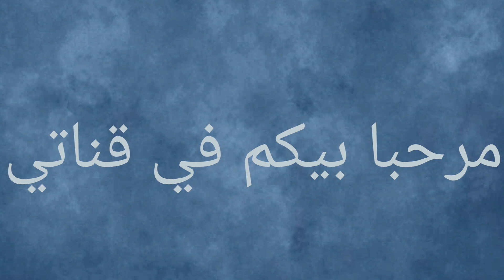لو خيروك للبنات# ملابس الشتاء كيوووووووت يمين او يسار # 🍬🍭🌸🤔🤔